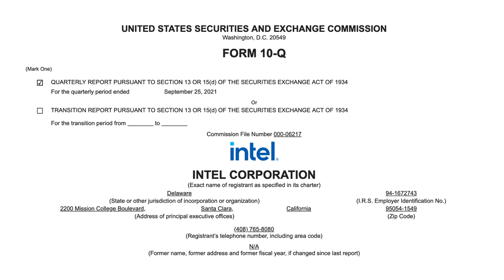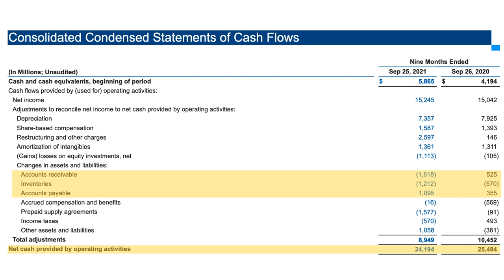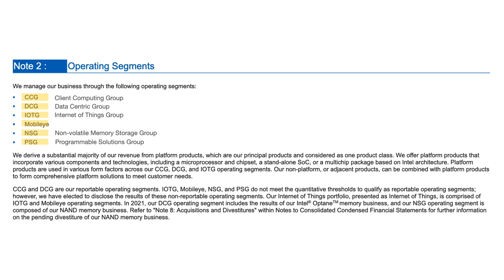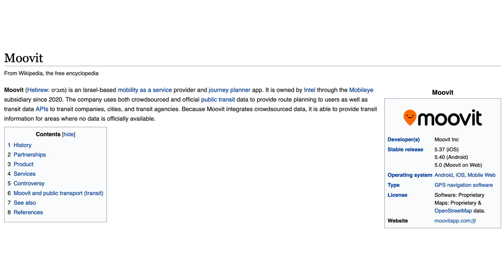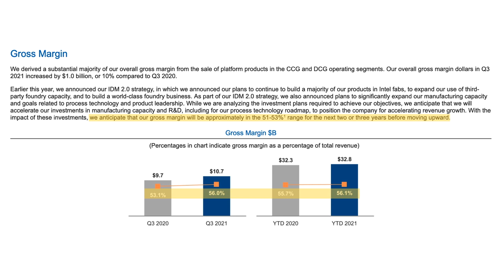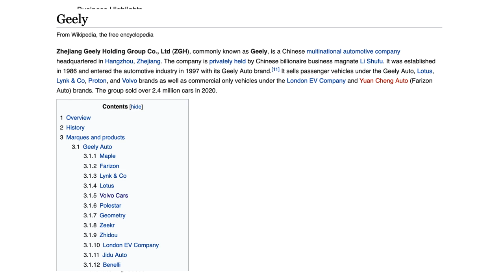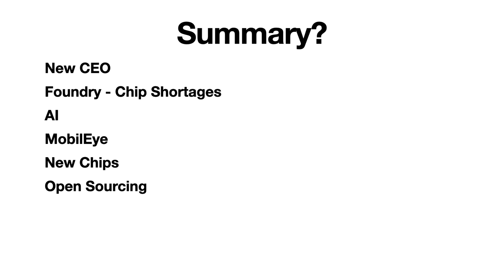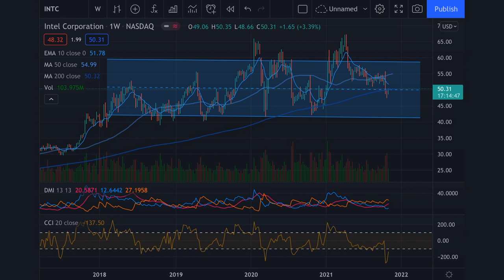Intel - Deep Dive - Q3 Earnings (Stock INTC)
So much editing news and financials 10Q